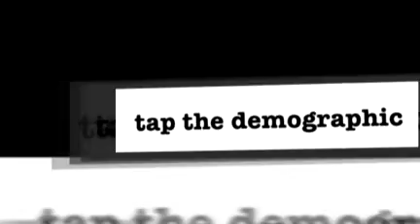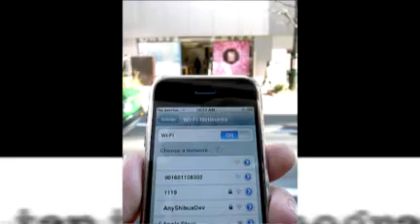JoeMetric buzzbit vid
What is JoeMetric...? You'll be lovin it!